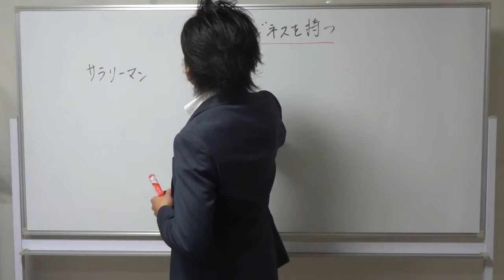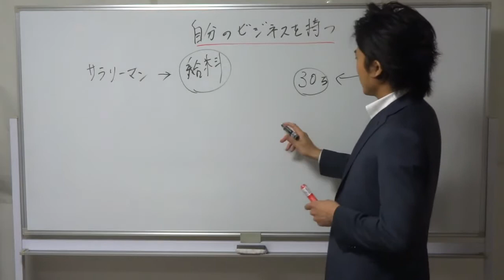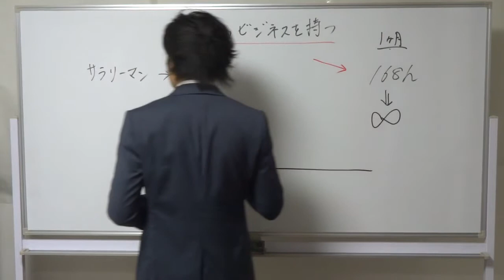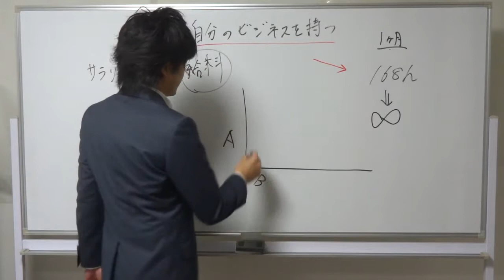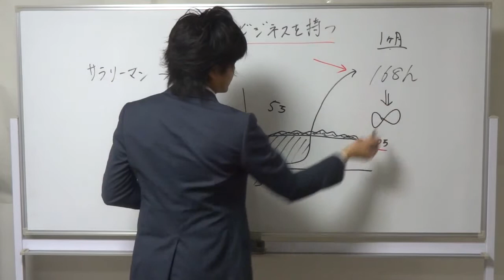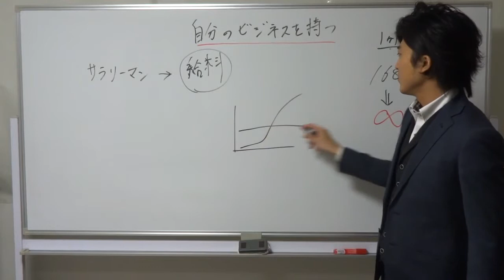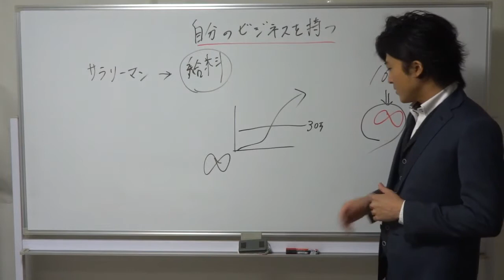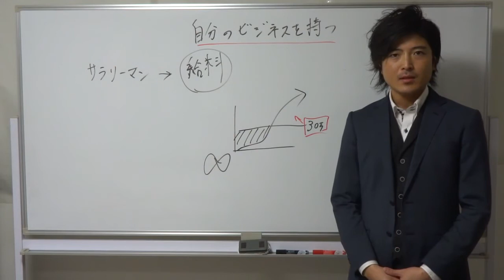自分のビジネスを持つ